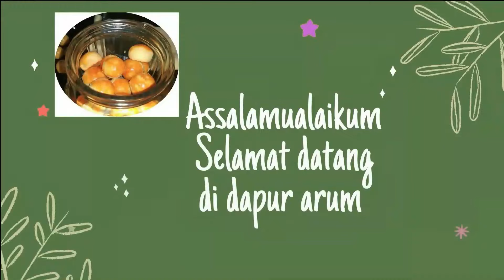ADA TEPUNG KETAN TAPI BINGUNG MAU DIAPAIN BUAT AJA KUE CINCIN BISA KOK DAN MUDAH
Sekali coba langsung berhasil. kue cincin tepung ketan kemasan, untuk lebih jelasnya tonton videonya sampai selesai.

Bahan bahan :
- tepung ketan kemasan rose brand 100gr.
- gula merah 100gr.
- air 70-80ml.
- garam secukupnya